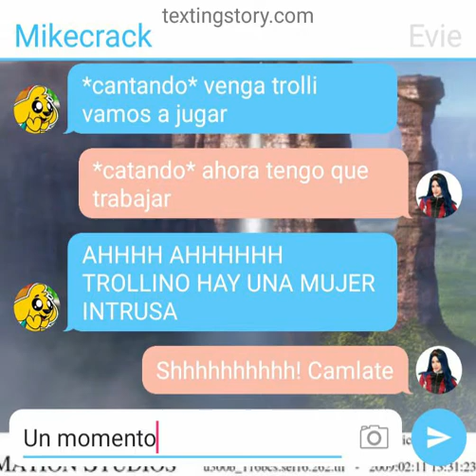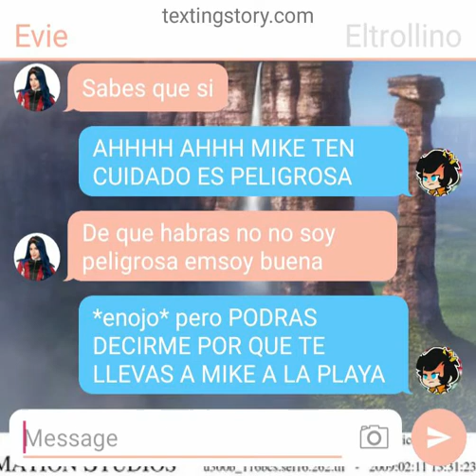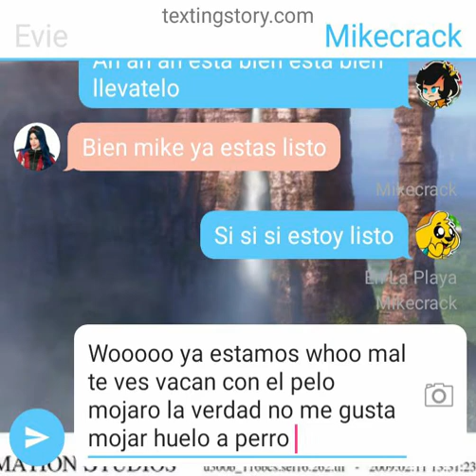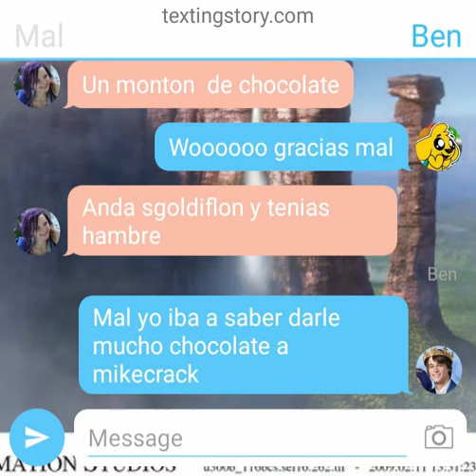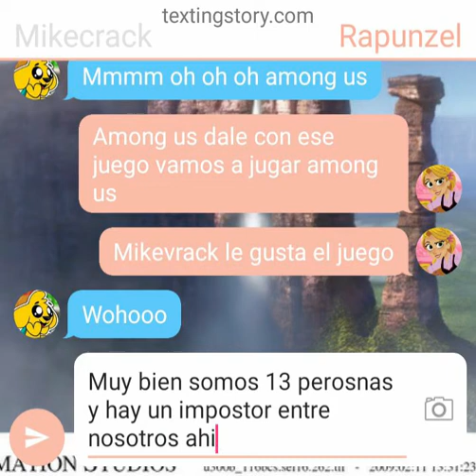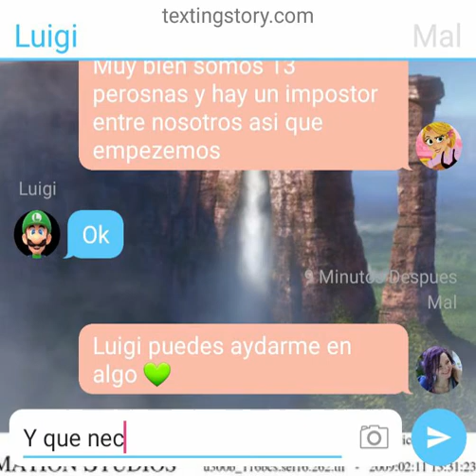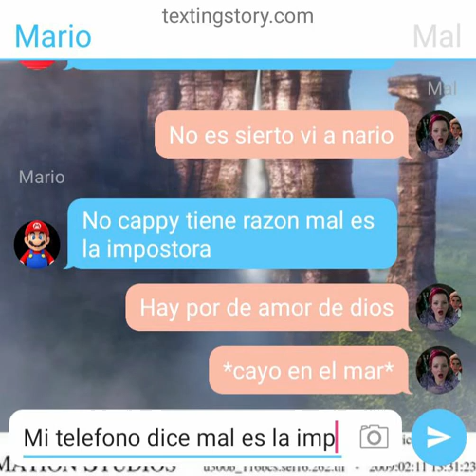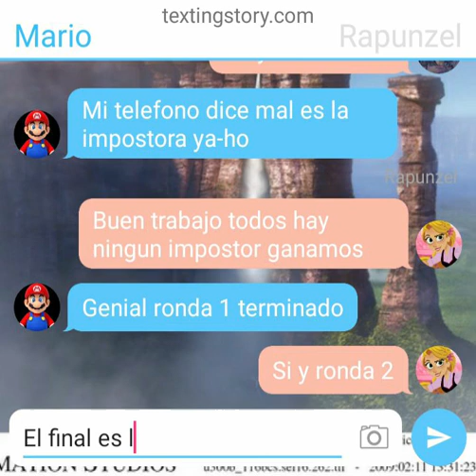mikecrack y descendientes van a la playa jugando among us